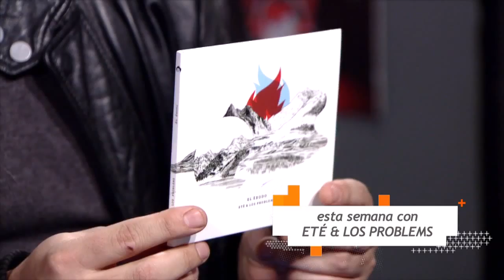Blister - Con Eté & los problems y Julen y La Gente Sola - Adelanto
Jueves 22:00